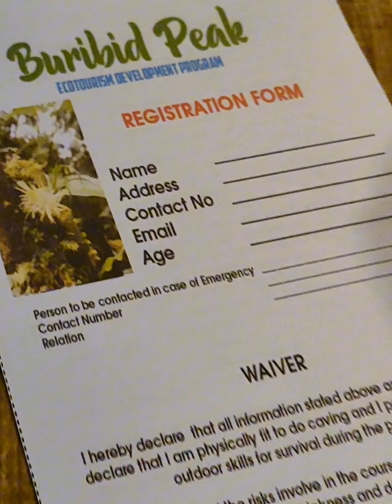Mt.Buribid 1410masl , is the newest hiking trail of Sta. Cruz Davao del Sur